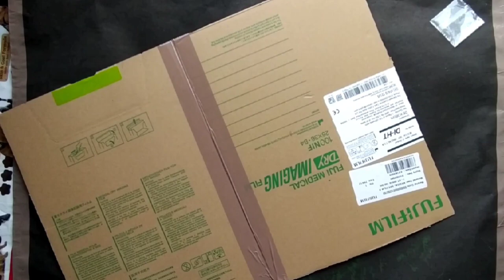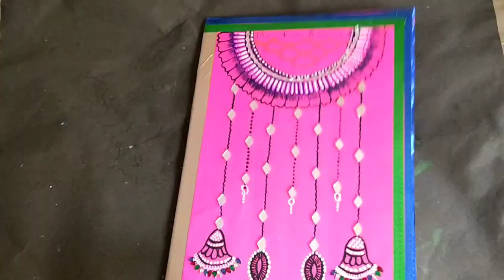beautiful greetings card making 💡 idea with cardboard and colour paper